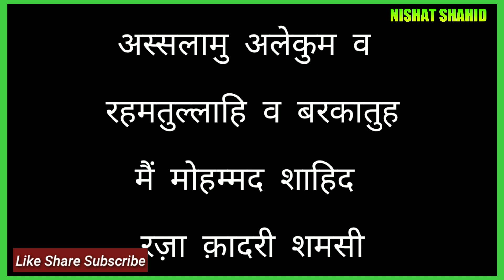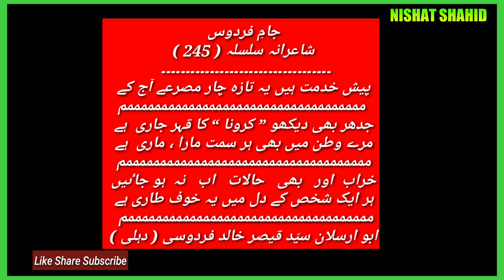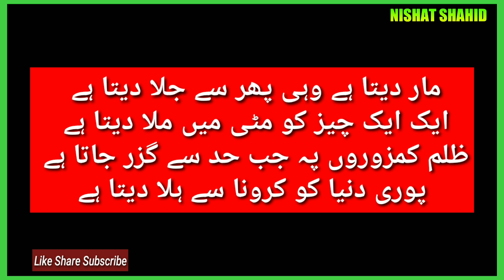मौजूदा हालात पर खूबसूरत शायरी 27/3/2020 | Nishat Shahid